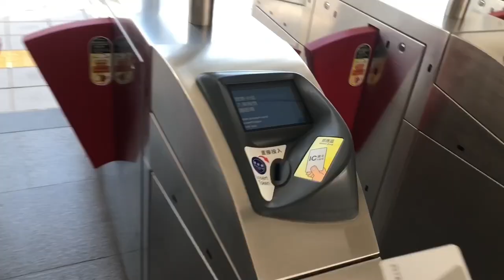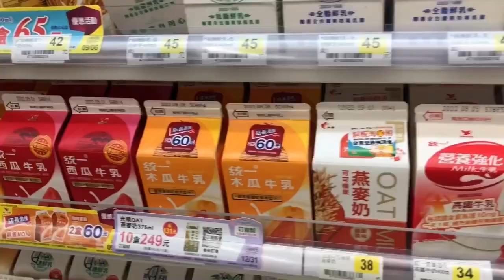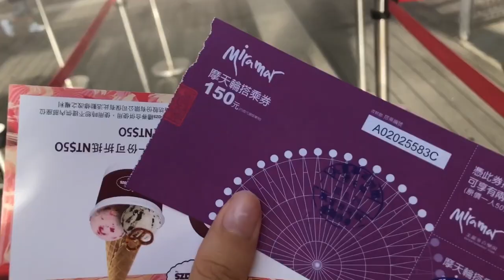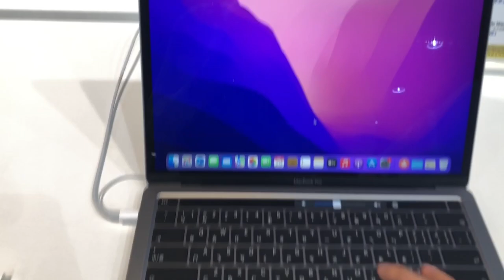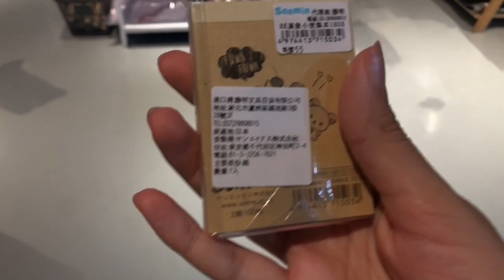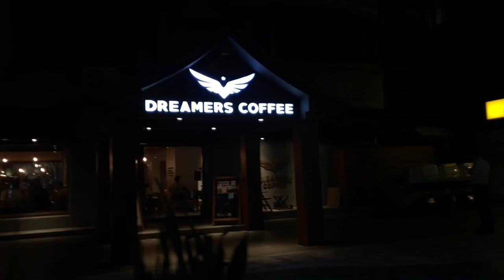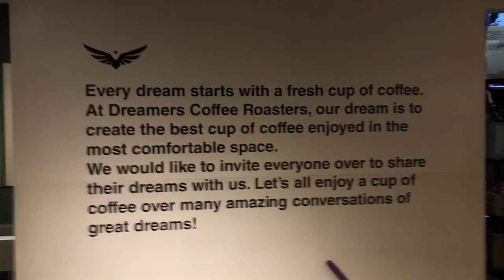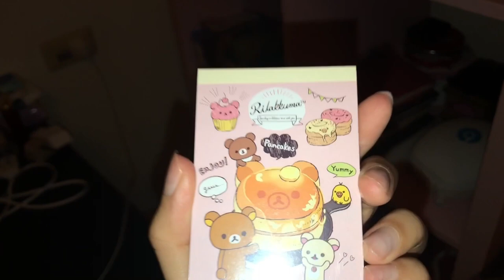TAIPEI TAIWAN VLOG ♡ ferris wheel, shopping, cute cafe + more | spend a day with me ♡ Luisa Love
Description: spend a day with me in Taipei Taiwan. This travel diary vlog entails of me going to miramar mall near Jiannan road metro station, on a Ferris wheel, att elife shopping centre to do shopping and a cute cafe called dreamers coffee roasters near sun yat sen memorial hall metro. This Taipei travel vlog is for inspirational and entertainment purposes  - enjoy ♡

FAQs
Age: 20 | First year undergraduate university student Business & Management
Background: Italian + Taiwanese
Camera: iPhone 8 plus
Editing: iMovie
From: London, UK